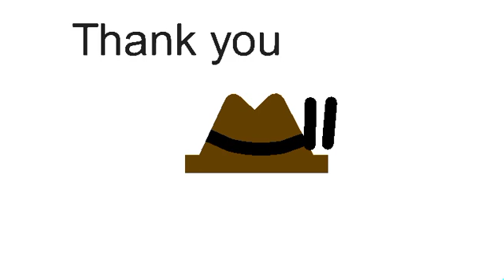Dear JellyBean cult members:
this doesn't cover everything but could you please just hear me out.